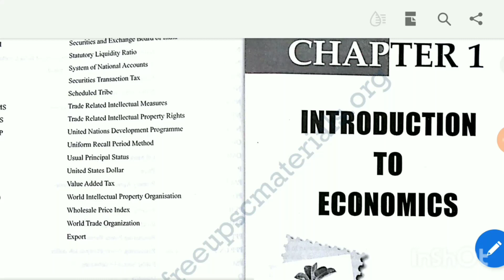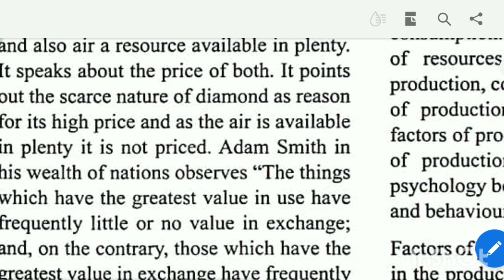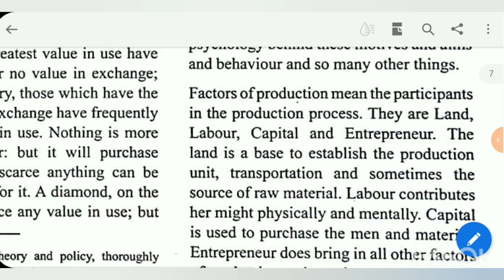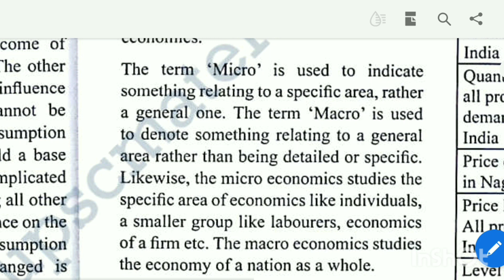Indian Economy by Sankar Ganesh Sir|Chapter1|தமிழில்|For UPSC Exam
Intagram : malas_upsc_diary